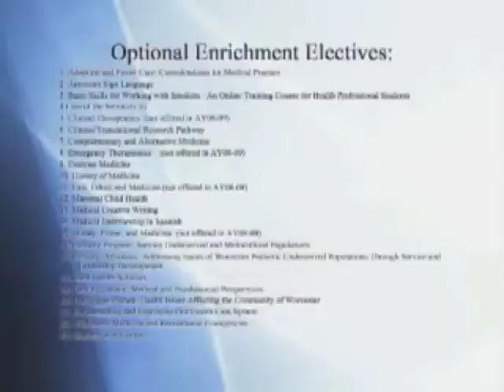UMass Medical School - LPP, PPS, CHC, and Electives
From Second Look Day, April 2009 - University of Massachusetts Medical School, Worcester, MA